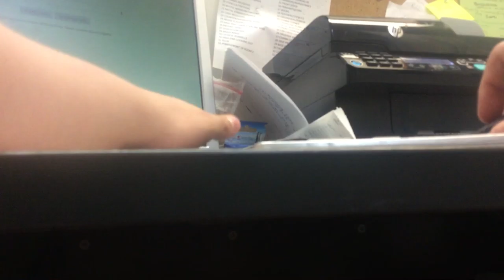jax car wash